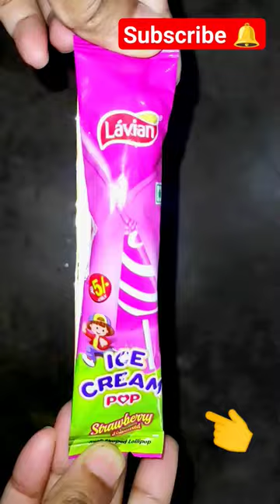Unwrapping triangle Strawberry Pop🍭👌